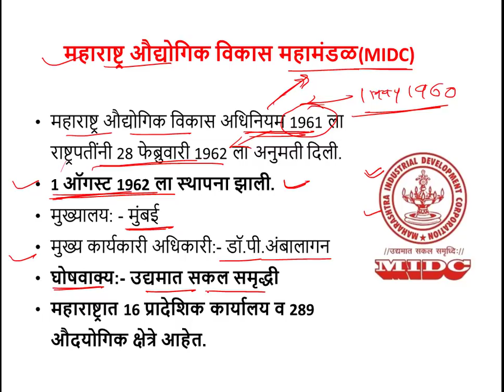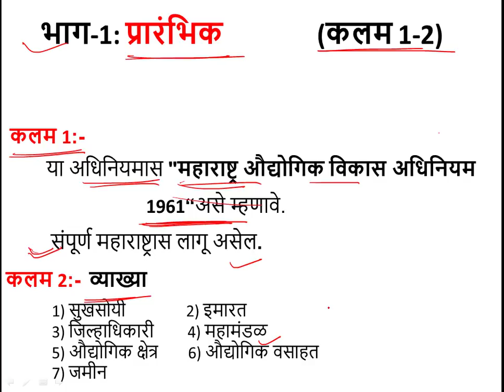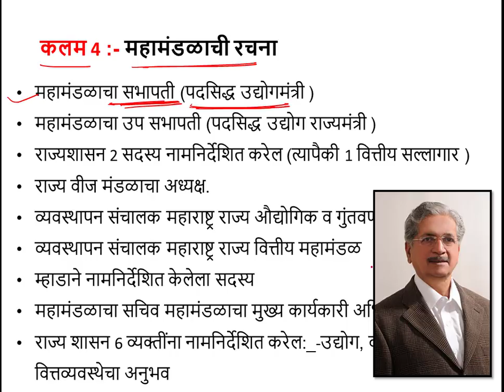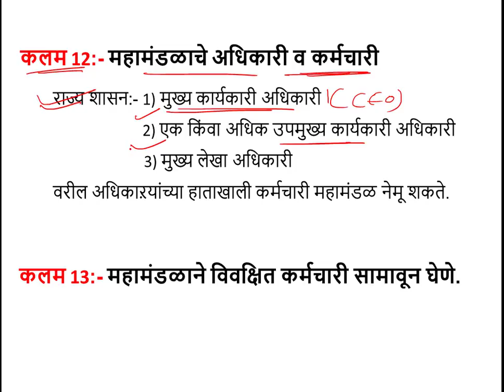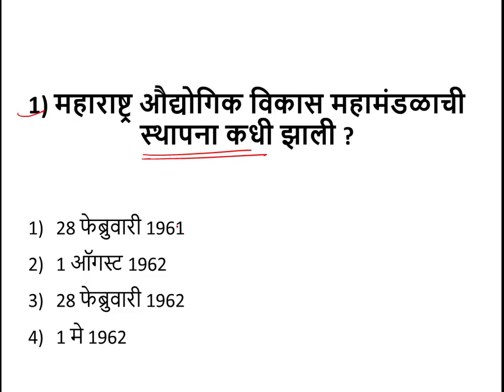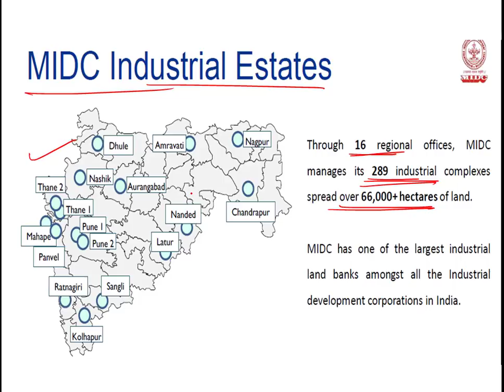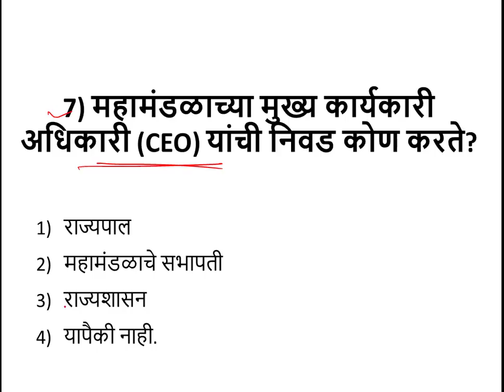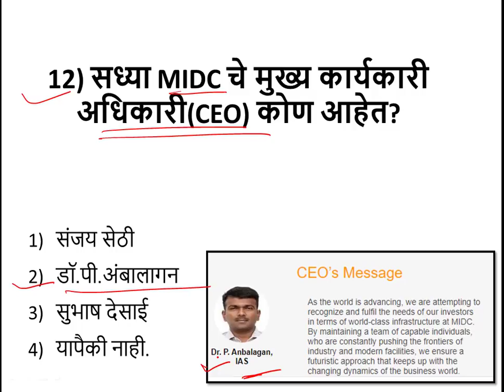MIDC ACT 1961 व त्यावरील MCQ | संपूर्ण रिव्हिजन | MIDC Exam 2019..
या व्हिडिओमध्ये:-
आपण midcrecrutiment 2019 मधील महत्वाचा विषय असलेला महाराष्ट्र औद्योगिक विकास अधिनियम २०१९ च्या कलमा स्पष्टीकरणासहित पुन्हा एकदा बघणार आहोत व त्यावर कशाप्रकारे प्रश्न येऊ शकतात ते सुद्धा आपण बघूया.

धन्यवाद..